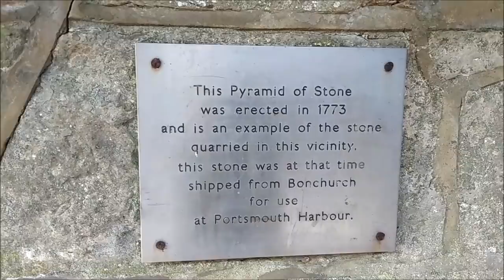СКАЗОЧНЫЙ ДОМ-БАШМАК, КАКИЕ ТАЙНЫ СКРЫВАЮТ ДРЕВНИЕ СТЕНЫ, ПОЧЕМУ МОЛЧИТ ИСТОЧНИК ДОВЕРИЯ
Сегодня  мы погуляем по городу  ВЕНТНОР, самому древнему и загадочному городу на острове Уайт, который скрывает  еще   множество тайн.

— мат,
— спам,
— реклама посторонних ресурсов.
Нарушители блокируются.